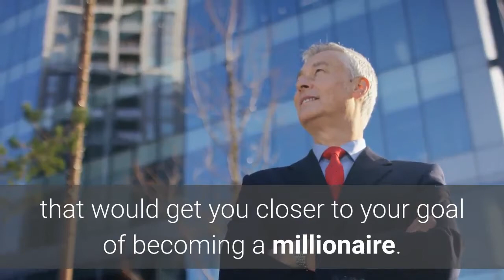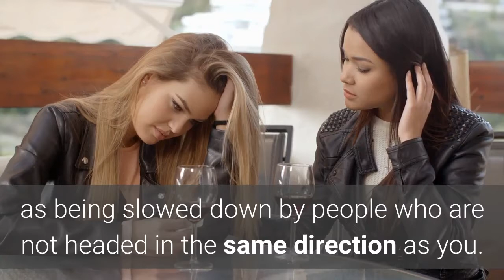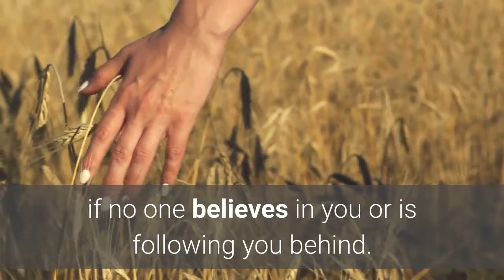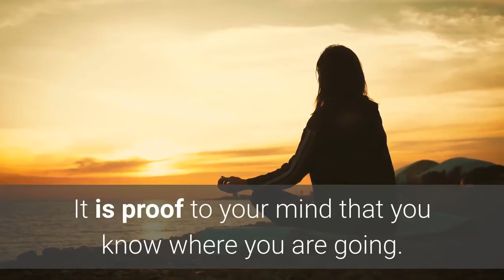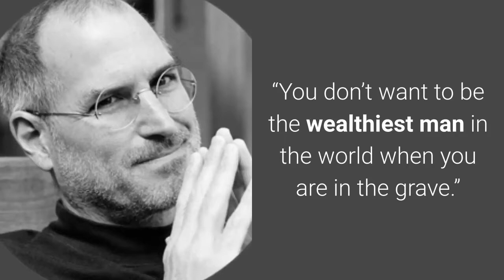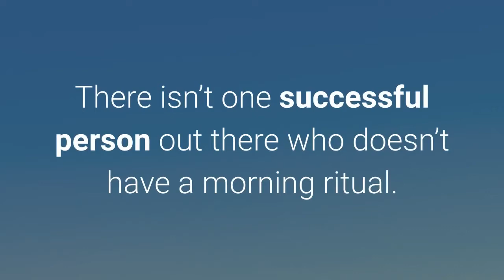Top 9 Tips for Outstanding Success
9 Tips for Outstanding Success.

Welcome future millionaires to another episode on this channel. In this video, we are going to walk you through 9 tips that would get you closer to your goal of becoming a millionaire.
If you are new here, you are welcome to Millionaire by 25 youtube channel. The best place on the internet to get information and inspiration about wealth, business, and making money online. Our goal on this channel is to get you steps closer to your goal of becoming a millionaire.
Without any further introduction, here are the top 9 tips for sustaining outstanding success.
NUMBER 1.
ALWAYS REVIEW YOUR LIFE.
Elon Musk said and I quote “I think it is important to have a feedback loop where you are constantly thinking about what you have done and how you could be doing it better”
If you do not review your life, you wouldn’t know when you are falling off track. Reviewing your life allows you to set up for greater levels of success and capitalize on your mistakes.
 Humans tend to forget a lot, even the things that matter most to us. But reviewing where you are and where you think you want to be every once in a while will keep you on track. Set your goals and always review them

NUMBER 2.
RUN AWAY FROM BAD COMPANY.
There is nothing as terrible as being slowed down by people who are not headed in the same direction as you. Jim Rohn says and I quote. You are the average of the 5 people you spend the most time with. There is also another saying that goes thus: show me your friends and I will tell you who you are. One day distance may part you and your friends, but the impact they had on you and the habits you gained from their company will remain. If someone is a terrible influence on your life. RUN! RUN! And RUN!

NUMBER 3.
STAY CONSISTENT.
Most people give up before they hit success. The truth is that there is money everywhere. Yes, some fields may seem more profitable than others, but you will most likely find very wealthy people across a lot of fields. Stay consistent. That is the master key. Most big companies had to endure decades of struggle to become what they are today. Coca-cola wouldn’t be what it is today if Asa Griggs Candler had given up when he started. Check out the biggest people in any game, be it tech, sports or medicine, they are consistent.

NUMBER 4.
IMAGINATION.
Albert Einstein says and I quote “Imagination is more important than knowledge. Knowledge is limited. Imagination encircles the world.”
Everything you see in the world today was at one time just a figment of someone else’s imagination. Close your eyes and imagine what you where you would like to be in 10 years’ time. Give that imagination life. Breathe it. Feel it. And keep it alive. Feeling, along with imagination becomes energy that keeps you going even if no one believes in you or following is you behind. The greatest inventions of mankind were thought to be impossible just before the inventor performed the magic. Their secret is, they can see it in their mind. And if you can see it in your mind, and hold the thought long enough, eventually, it will become a reality.
If you can’t close your eyes and clearly see what you want, then you haven’t developed enough clarity. Imagination is evidence of things yet unseen. It is proof to your mind that you know where you are going.